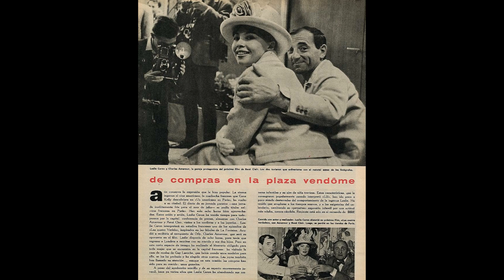Leslie Caron in Paris, France 1962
Leslie Caron, French-American Actress, in Paris, France. Also in the photos: Charles Aznavour and Rene Clair.
Photos from Polish Magazine from 1960 and Spanish Magazine from 1962.